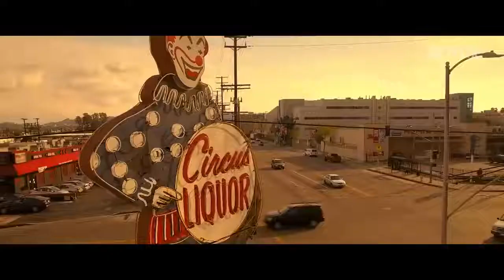Day Shift Official Trailer (2022) - Dave Franco, Scott Adkins, Jamie Foxx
Check out the official Day Shift Trailer starring Dave Franco, Scott Adkins, Jamie Foxx

UK Release Date: August 12, 2022
Starring: Dave Franco, Scott Adkins, Jamie Foxx
Directed By: J.J. Perry

Synopsis: A hard-working, blue-collar dad who just wants to provide a good life for his quick-witted 8-year-old daughter. His mundane San Fernando Valley pool cleaning job is a front for his real source of income: hunting and killing vampires.